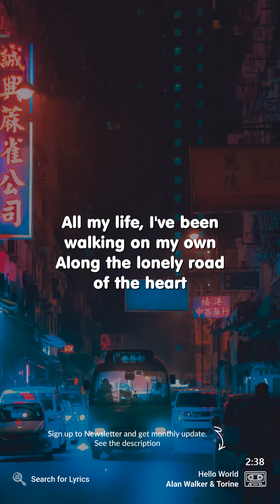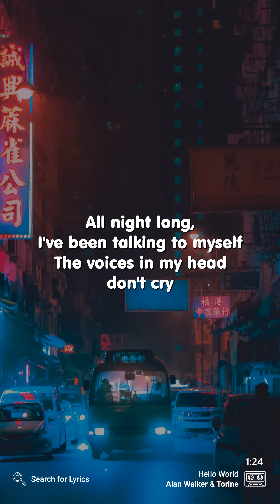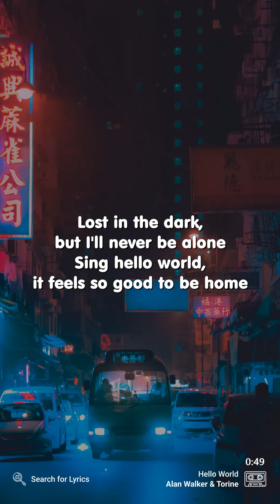Alan Walker & Torine - Hello World (Lyrics for Mobile)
("Hello World" for the Desktop screen)

Video Details
Artist: Alan Walker & Torine
Song: Hello World
Background: Photo by Joel Fulgencio on Unsplash